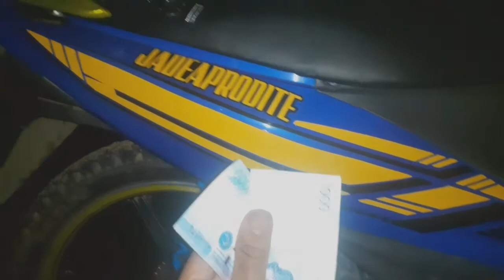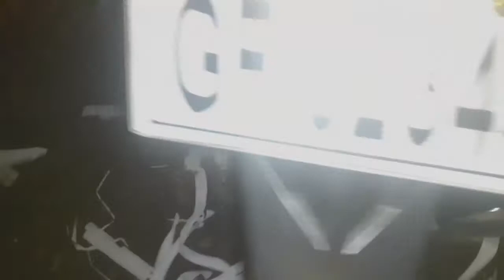Rusi mpy100, Manual decals installed(Lebron James Inspired)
Manual decals installation